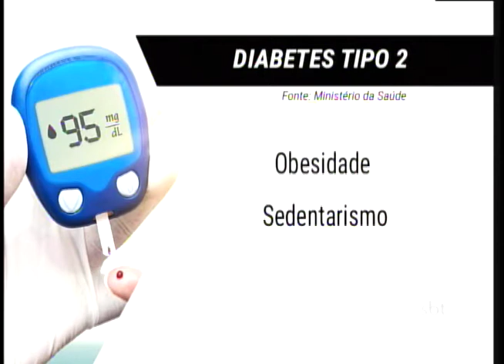Alerta: diabetes é a doença não transmissível com maior incidência no Brasil